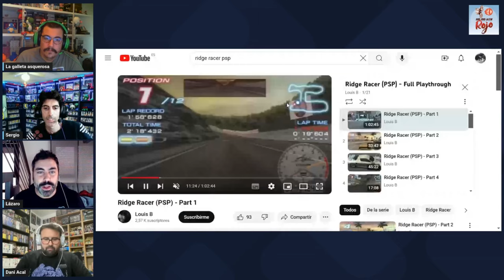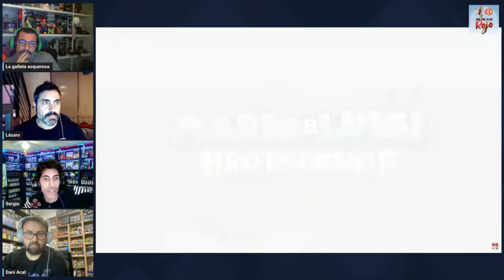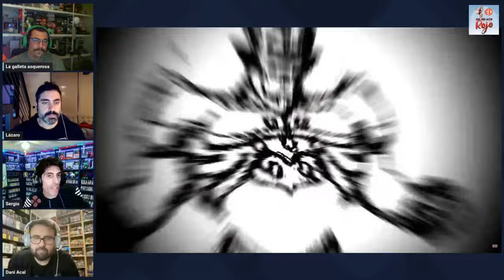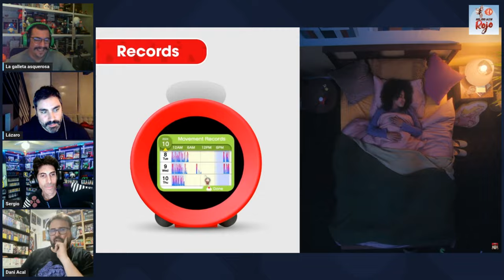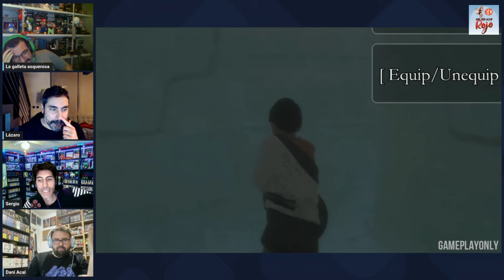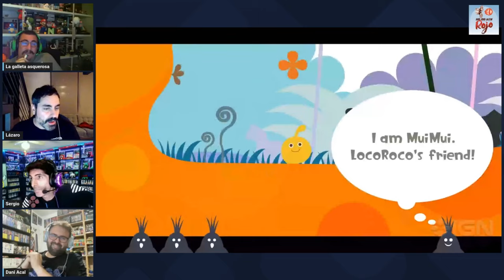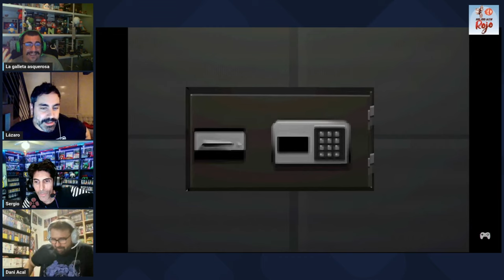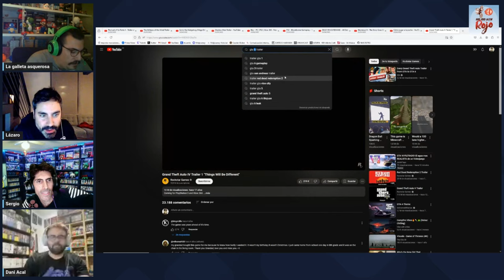Hadoken Rojo 170 - Juegos a los que les tenemos manía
1️⃣7️⃣0️⃣ Con el ACTUAL equipo médico al completo, no nos queda otra que recurrir a Dani “Cacal” Acal para rellenar hueco y que esto no parezca un velatorio.

💀 Arrancamos el programa con Valve y su nueva aclaración para clientes de Steam: deja claro que no compras juegos, sólo licencias.

🔫 Seguimos con Bungie, quienes están preparando ya las pruebas para su próximo juego, el shooter de extracción Marathon. ¿Nuevo Concord?

📦 Después nos centramos en Konami, que ha declarado que van a tratar de crear las bases para las nuevas entregas de Metal Gear antes de que el equipo original desaparezca.

⏰ Y terminamos con el anuncio de Alarmo, un despertador creado por Nintendo.

📺 Y acabamos el bloque de actualidad con vídeos gameplays de juegos como Transformers Galactic Trials, Sunderfolk, Ghost Frecuency o Storage Hunter Simulator.

🥩 Y de solomillo, juegos a los que tenemos manía sin demasiados motivos.